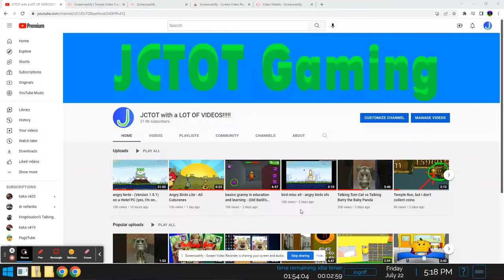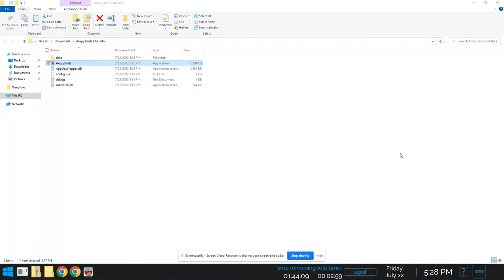Angry Birds - (Lite Beta v1.3.0 Android - Windows Port) on an Hotel PC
here we are back at it again on the hotel PC ;)